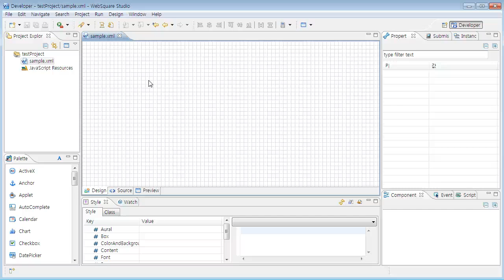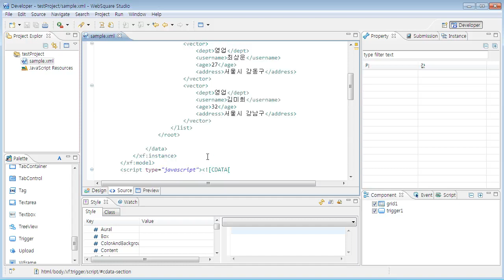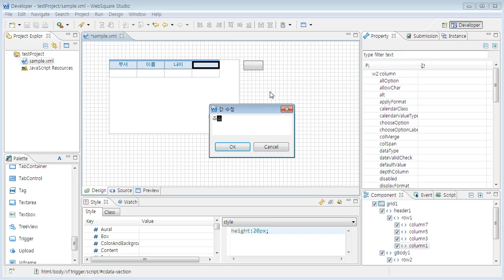Grid | WebSquare2 - Components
Grid